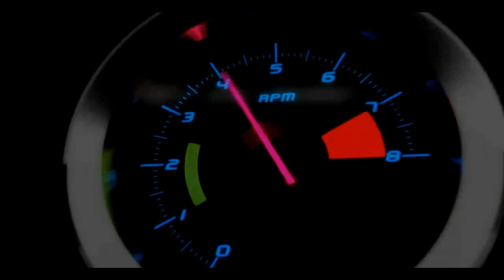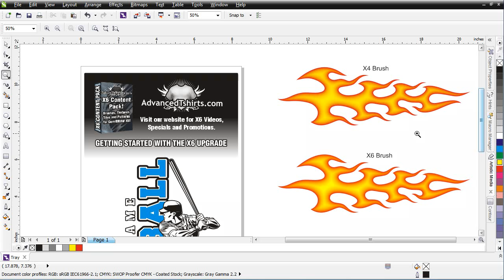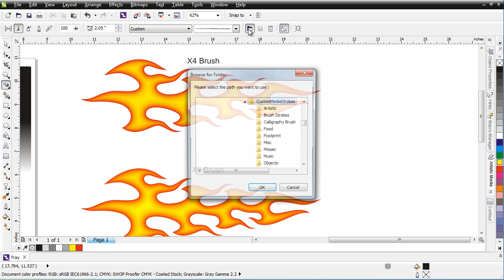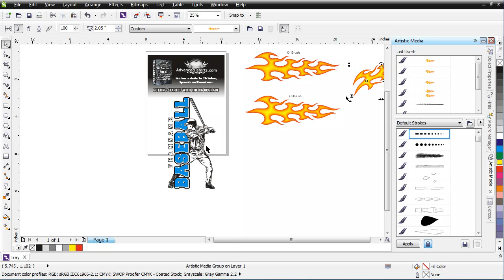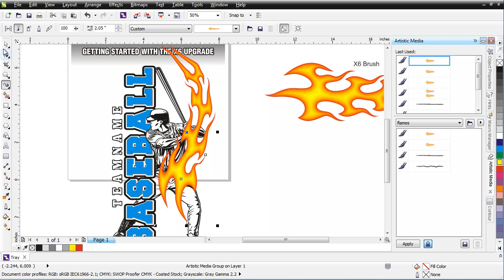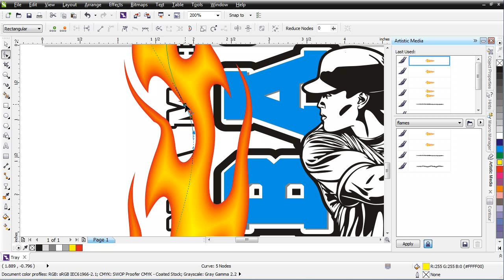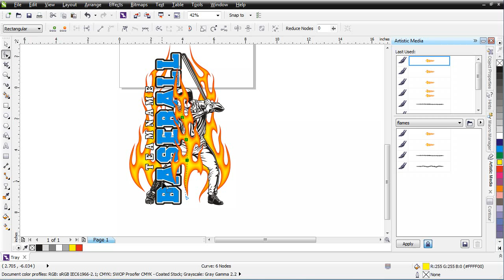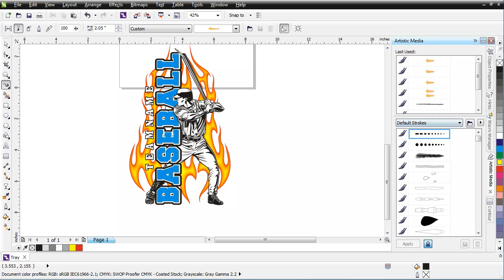CorelDRAW X6 working with brushes video tutorial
This video tutorial will show you how to work with Brushes in CorelDRAW X6.